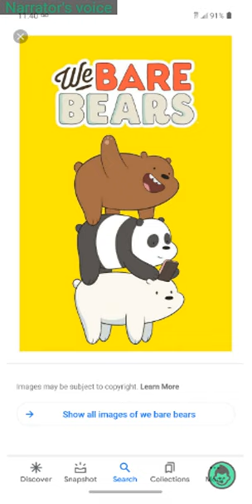JJ Salutes #5: We Bare Bears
note: this is my first Salute video using the Narrator's voice